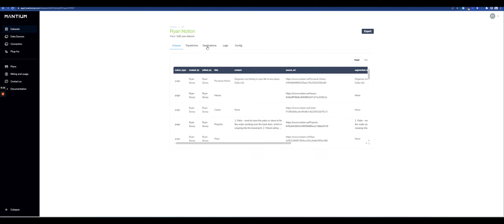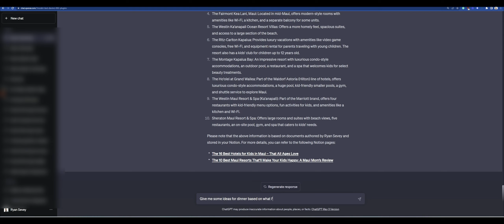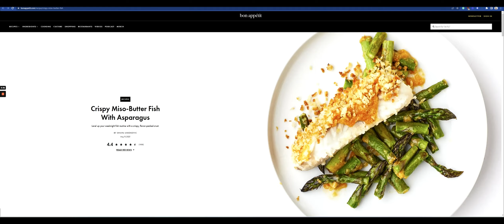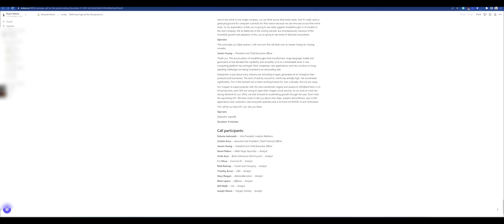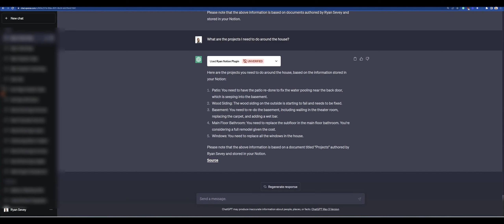Mantium, Notion, and OpenAI Plugins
No code required. Connect Notion to Mantium and deploy a plugin that OpenAI can use to retrieve information from your Notion.

Mantium automatically cleans, transforms, embeds, creates the infrastructure including provisioning a Redis vector index all in under 5 minutes.

to signup for a free account!